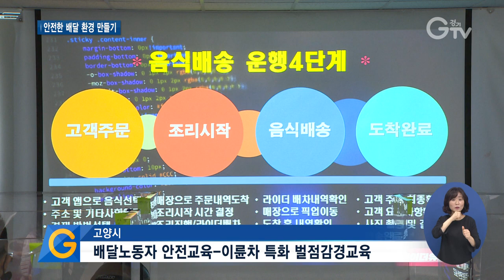속도보다 생명이 먼저, 배달 노동자 안전 교육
[앵커멘트]
코로나19 이후 거리에 배달 노동자들을 많이 볼 수 있는데요. 플랫폼 기업들의 속도 전쟁에 배달 노동자는 항상 사고의 위험에 노출되어 있습니다. 안전 수칙을 지키며 배달하는 문화를 만들기 위해 경기도가 나섰습니다. 김태희 기자가 보도합니다.

[리포트]
오토바이가 안전 속도를 지키지 않고 달리다 사람이 나타나자 급정거합니다.
자칫하면 큰 사고로 이어질 수 있는 상황.
비상등을 켜고 달려 뒤차가 진로 방향을 알 수 없는 경우 역시 위험합니다.
코로나19로 배달이 늘면서 오토바이 사망사고도 증가하는 추세.

[인터뷰] 이윤철/ 배달라이더
“일단은 바쁘니까 안전보다는 하나라도 더 해야겠다고 생각을 많이 했죠.”

경기도는 안전한 배달 환경을 만들기 위해 배달 노동자들이 직접 강사로 참여해 안전교육을 하고 있습니다.

[인터뷰] 문성준/라이더유니온 안전강사
“실제 근무를 하는 라이더들이 현장에서 얻은 경험과 지식으로 많은 라이더들에게 안전한 근무를 할 수 있도록 도움을 주기 위해 강의에 나섰습니다. “

교육을 통해 현장에서 겪을 수 있는 사고 사례와 꼭 지켜야 하는 안전 수칙 등을 잘 알 수 있습니다.
배달 노동자들이 안전교육을 받고 벌점도 감경 받을 수 있도록 해 참여율을 높였습니다.
도로교통공단의 벌점 감경 교육 프로그램과 연계해 경기도의 안전교육 과정을 통합한 겁니다.

[인터뷰] 최홍석/경기도 노동권익과 주무관
“경기도는 배달 노동자를 대상으로 다양한 특화교육과정을 개설해 안전 교육을 실시하고 도민과 노동자가 함께하는 인식개선 캠페인을 통해 안전 배달 생태계를 조성하고 있습니다. “

신호 지키기, 안전 속도 준수 등 기본을 잘 지키는 것만으로 큰 사고를 막을 수 있습니다.

[자막]

1.자료화면

2.이윤철/배달 라이더

3문성준/ 라이더 유니온 안전강사

4.배달노동자 안전교육-이륜차 특화 벌점감경교육 / 고양시

5.코로나19 방역을 위해 최소한의 인원만 참여해 진행했습니다.

6.최홍석/경기도 노동권익과 주무관

7.촬영, 편집/ 김광석